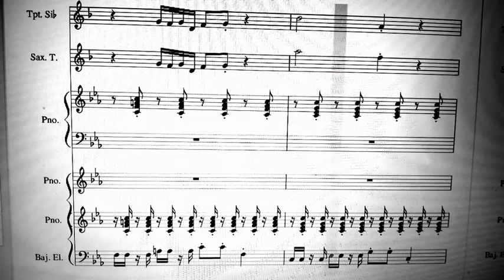JACKIE MITTOO MEDLEY Arreglo. ALEX ORDOÑEZ